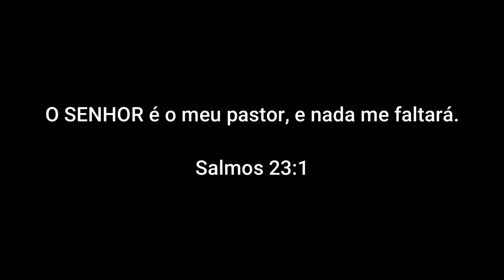PROGRAMA MOMOMENTO COM DEUS| SALMOS 23.1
levar a palavra de Deus através da musica e mensagens pregadas

Ouçam os louvores da dupla Adilson & Roseli pelas plataformas digitais